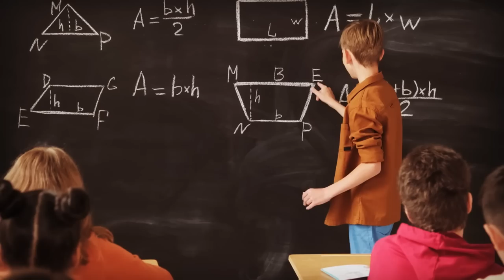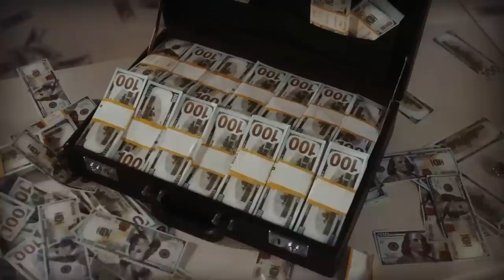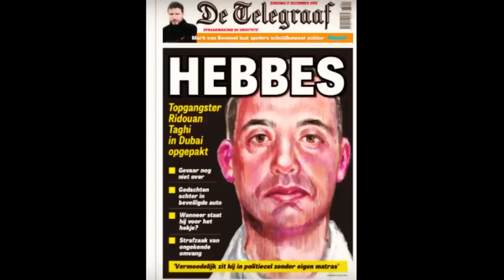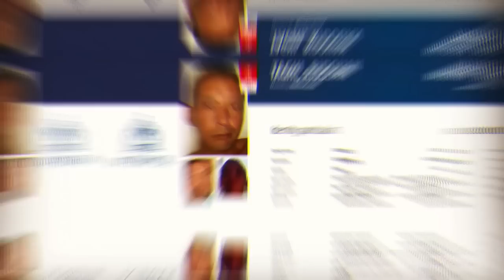رضوان تاغي | أكبر مهرب الحشيش المغربي و كوكاين الكولومبي إلي أوروبا و هو زعيم MOCRO MAFFIA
رضوان تاغي | من طفل مغربي عادي إلى زعيم أكبر مافيا مغربية في هولندا ومنفذ عمليات اغتيال لصالح ايران

رضوان تاغي, بارون مخدرات, زعيم مافيا "ملائكة الموت" و على رأس منظمة "موكرو مافيا" في هولندا وبلجيكا
منفذ عمليات الاغتيال لصالح ايران
ما هي علاقته بجريـمة مقهى لاكريم بمراكش؟؟
و كيفاش شدوه ف دبي بمساعدة المخابرات المغربية

نحن لا نشجع على الجريمة بأي شكل من الأشكال، ولا ندافع على أي طرف من الأطراف.

جميع المعلومات قد تم البحث عنها بعناية من مصادر مختلفة لمحاولة توصيل القصة كما هي, رغم ذلك, في حالة وجدت معلومة يمكنك تصحيحها أو إضافة معلومات جديدة من مصادر موثوقة فلا تتردد في مشاركتها في التعليقات